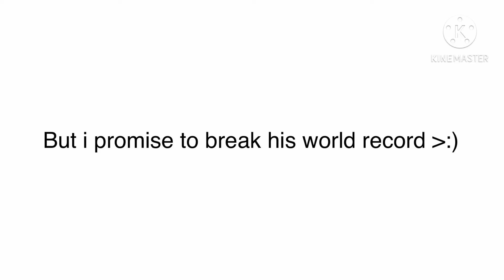He just... Broke it 😭😭😭😭😭😭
I will try to destroy his power